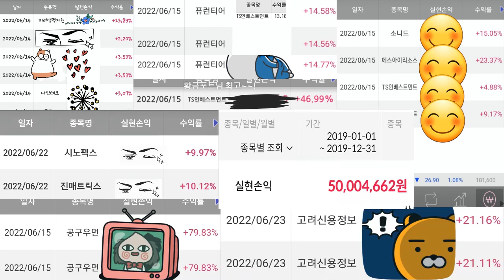[오늘의 이슈종목 브리핑] 육계테마주, 자율주행차 테마주 (마니커에프앤지, 마니커, 교촌에프앤비,유니트론텍, 모트렉스, 디에이테크놀로지, 모바일어플라이언스)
☎하이톡TV 고객센터 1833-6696
 (평일 08:00~17:00)